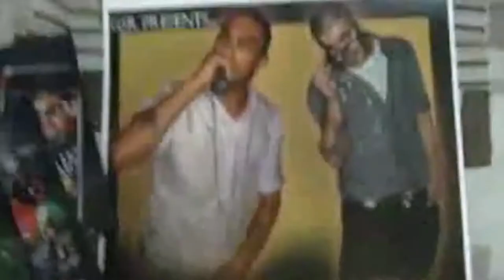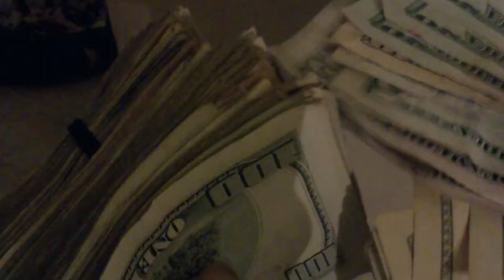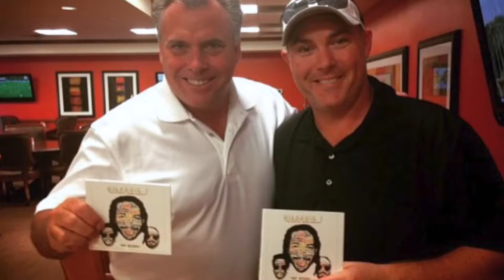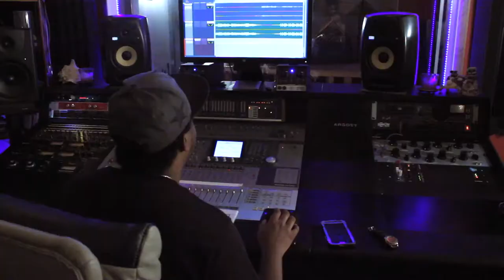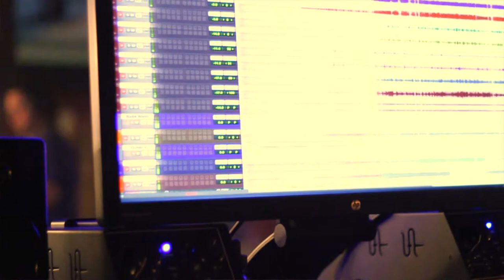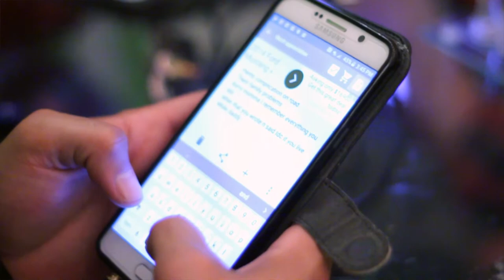IAmSilassie Documentary Interview P.1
Street Talk w/ Brandon King
Introduction to IAmSilassie Documentary
Life, Love, Music, Shows and more.

ALBUMS
IAmSilassie Black [Release date: January 11th 2017]
18 tracks - Featured Artist Two City Sumthin​, Ky'Lyntae Mostella​ , B-Billie​ , LSJ​ , Charismatic Genius​ , Kadeem Al-Uqdah​ , Rae Wiz​ , Jon J​

IAmSilassie White [Release date: n/a]
18 tracks - Featured Artist Mike Jones​ , Jay BigYung Ro​ , Nicky P. Music​ , Jon J , Emotion Brown​ , Robbie D Love​ , LSJ , T.Y.E , YungMe , Miles Laine

Silassie I​ - Rebirth [Release date: February 2017]
5 tracks - Featured Musicians - Dandy Rain​ , Jonathan Mones​ , Jordan Carr​ , Nigel Newton​